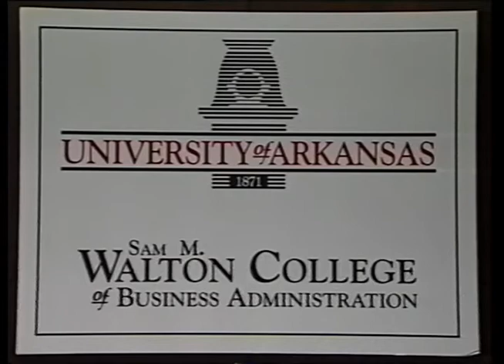Business Giants Forum 1999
The 1999 program was hosted by former Walton Dean Doyle Z. Williams and included panelists Donald G. Soderquist, J.B. Hunt and Don Tyson. The Business Giants program brought industry leaders to the Sam M. Walton College of Business at the University of Arkansas so that students could ask first-hand what it takes to be successful in business.